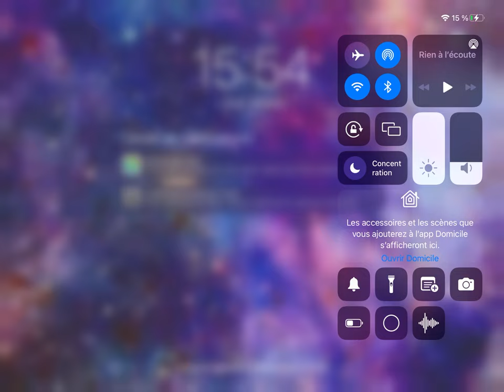Voiture Charles Étienne